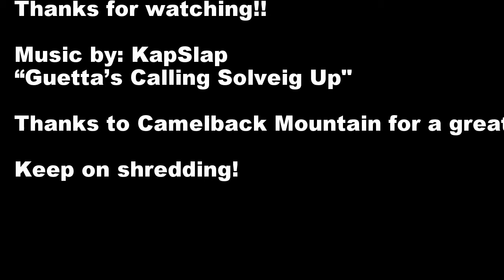Camelback Weekend, President's Day 2015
Feat. A&M